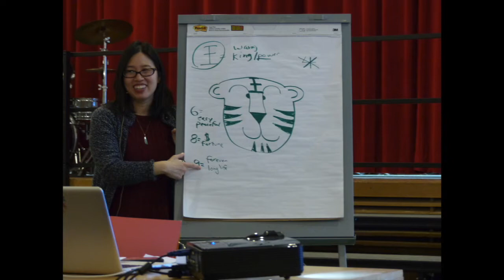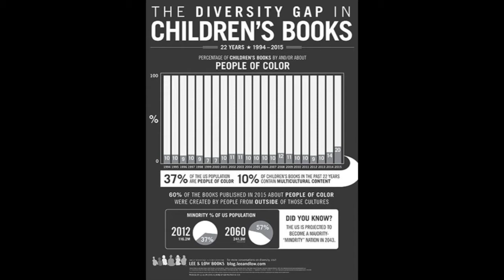The Foundation Presents...! (April 2017)